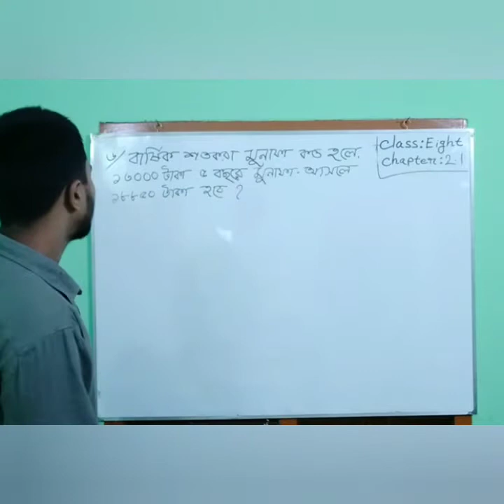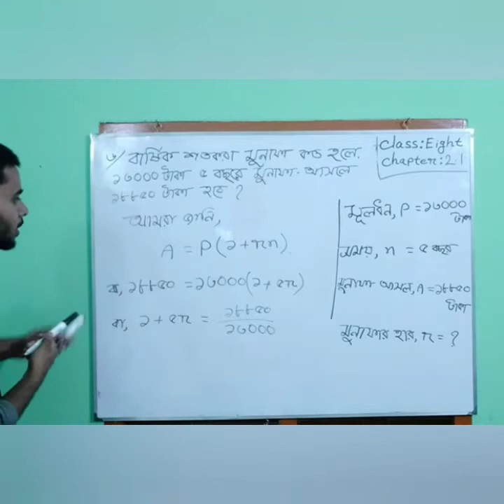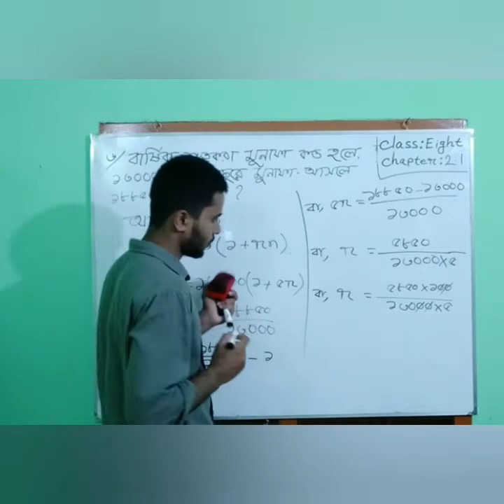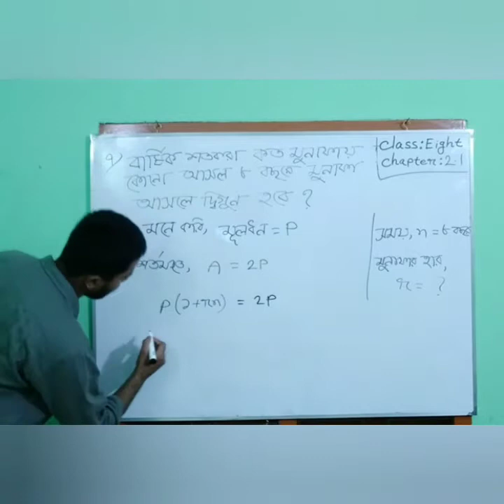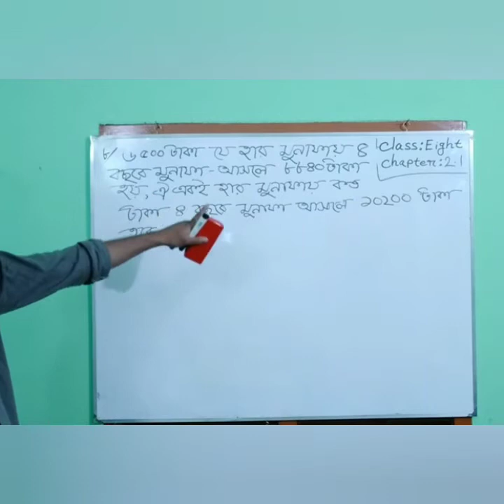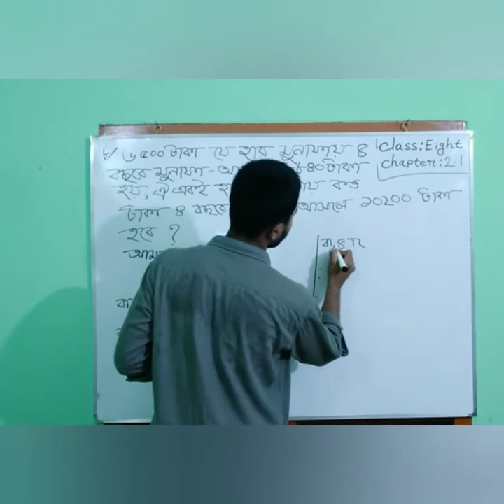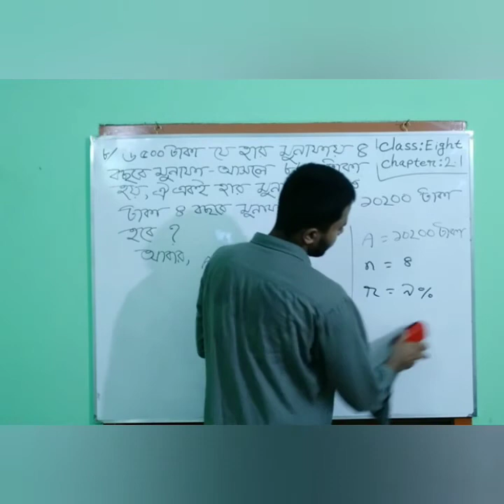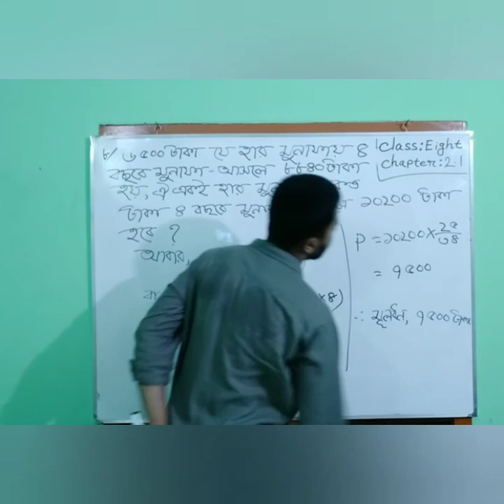class:Eight, Mathematics,chapter:2.1শতকরা ও মুনাফা lecture:3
Lectured by
MD.MONIRUZZAMAN
Studies at B.Sc Honours(Mathematics) National University.